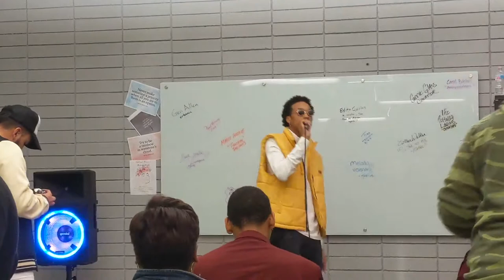B AWESUM in Fresno - Express. Explore. Experience the Arts.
B AWESUM provides a safe creative environment & outlet for everyone to Express, Explore, and Experience the Arts.

to learn how to donate and/or participate in our program today!